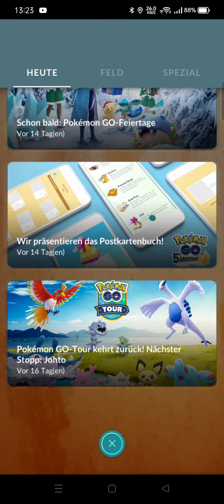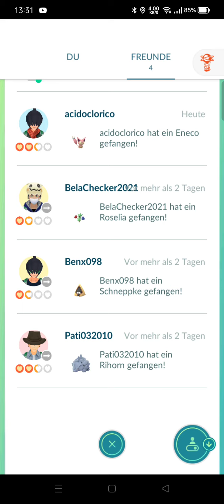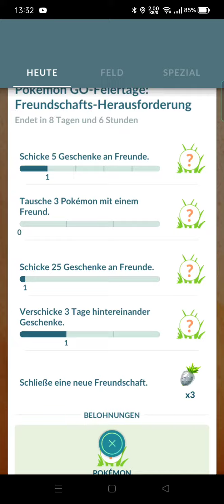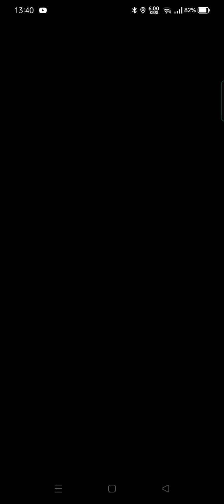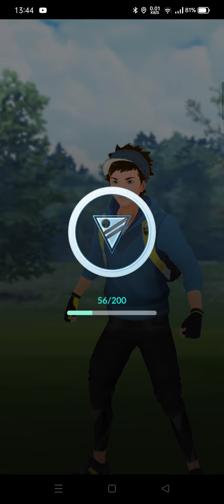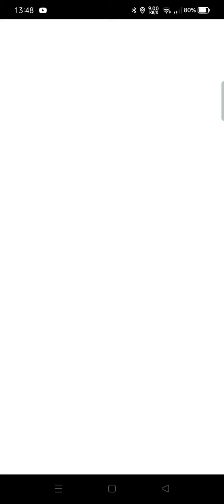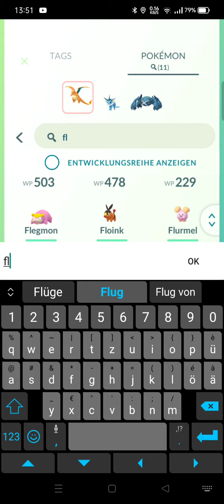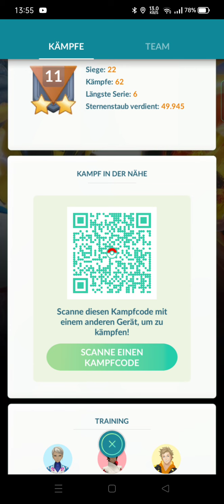Pokémon go (Deutsch)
Ich tuhe in pokemon go Kämpfe bestreiten